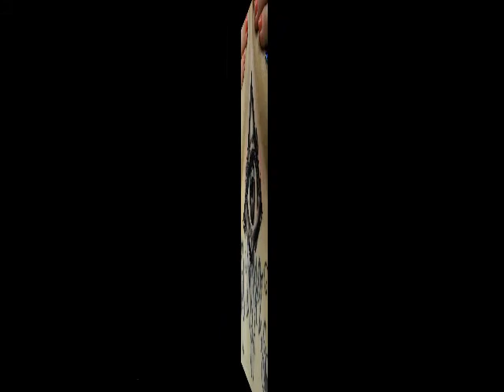Krisi Konvict Tattoos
A lil video I made showcasing my tattoo work.

Turbonegro - Hot For Nietzsche

Hot For Nietzsche was written by Euroboy, Happy-Tom and Turbonegro. Produced by Knut Schreiner and Hasse Rosbach